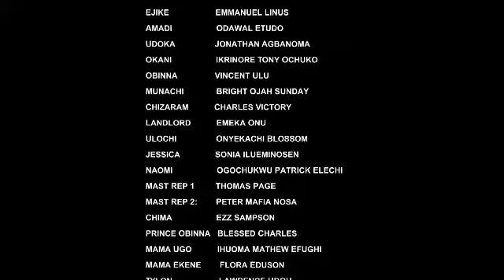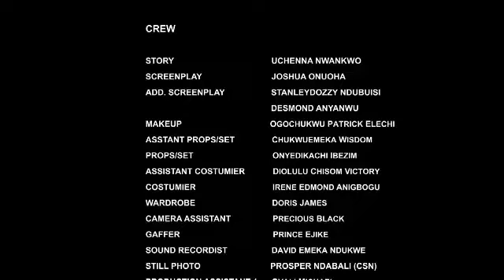I THOUGHT HE LOVED ME BT NEVER KNEW HE JUST WANTED TO TAKE MY FATHER'S THRONE- Latest Trending Movie